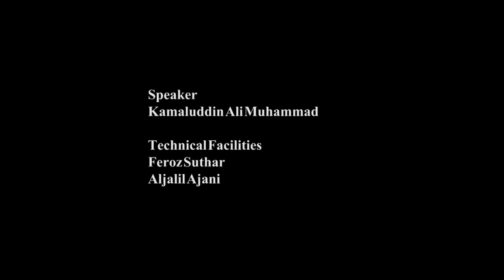CAB and ITREB Parkistan present Effective Parenting - Episode 3 By Kamaluddin Ali Muhammad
In conversation with a renowned scholar, Kamaluddin Ali Muhammad, as he unpacks the mystery behind effective parenting. The goal is to use techniques that naturally encourage your child's sense of responsibility, nurture self-esteem, and deepens your relationship with your child. All in a manner that the child is well-prepared to realize his or her full potential as a human being.